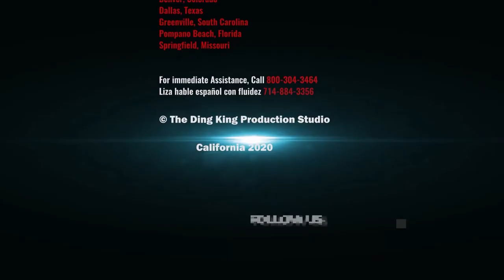PDR Training School-Graduate of Paintless Dent Repair Class March 19, 2021